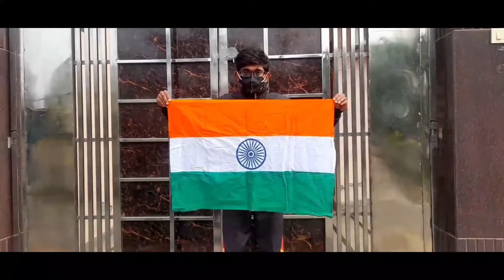jhanda 🇮🇳 lehra ke maza aagya 😍/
hey guys
I hope you all are safe and healthy
I wish you a very happy Republic day 😊